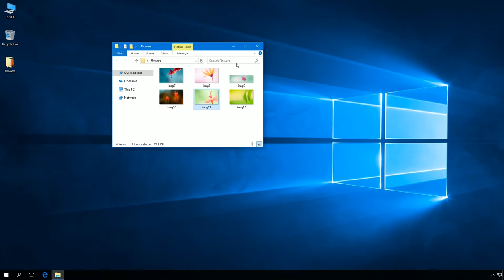Windows 10: How to show thumbnails not icons.